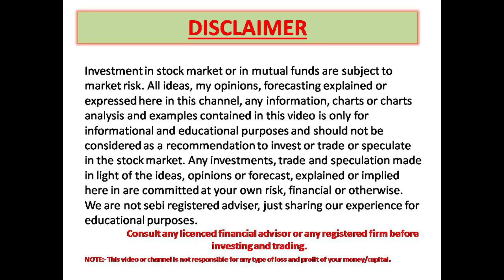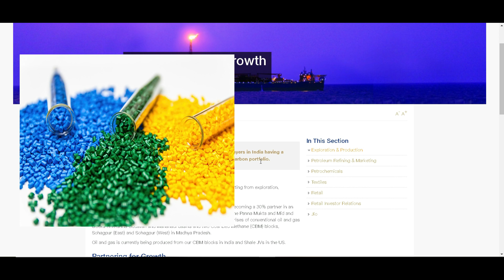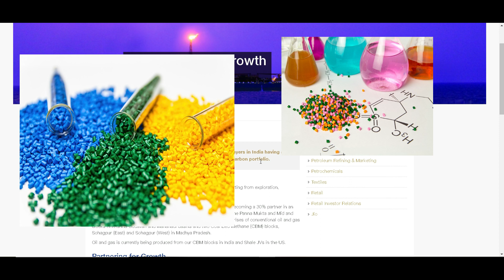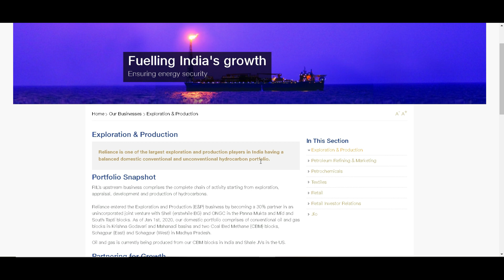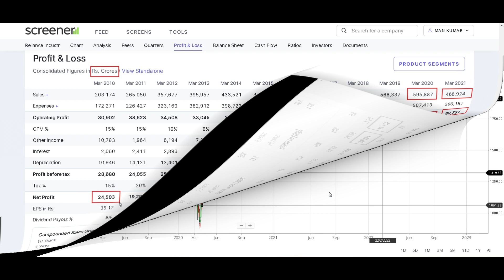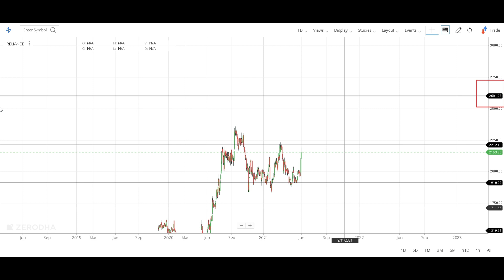RELIANCE INDUSTRIES. !! RELIANCE STOCK ANALYSIS !! GOOD NEWS !!पेट्रोकेमिकल कंपनी की वल्ले वल्ले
IN THIS VIDEO THE LARGEST COMPANY OF INDIA NAMED RELIANCE INDUSTRIES HAS BEEN ANALYZED ON PURPOUS  EDUCATION BASIS.

here you wil learn mostly about stock and stok market and learn also about averything motivational.